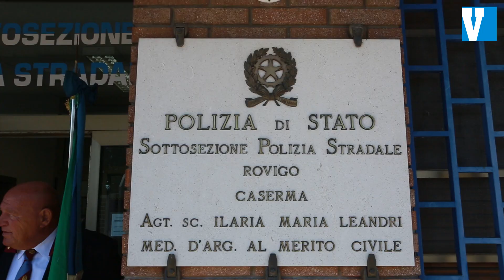Nel nome di Ilaria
Un momento intenso, commovente, suggestivo, importate, quello che si è tenuto nella mattinata di oggi, martedì, 2 luglio, alla Sottosezione di Polizia Stradale di Rovigo A13, che sorge al casello autostradale di Rovigo. Qui, infatti, la polizia stradale, la questura e le massime autorità hanno voluto ricordare, come ogni anno, la figura di Ilaria Maria Leandri, morta in servizio nell’anno 1997, alla giovane età di 27 anni.

Resta in contatto e seguici sui nostri canali social
YOUTUTBE